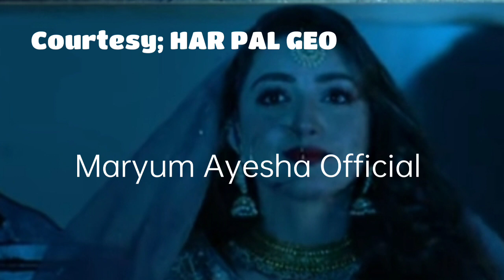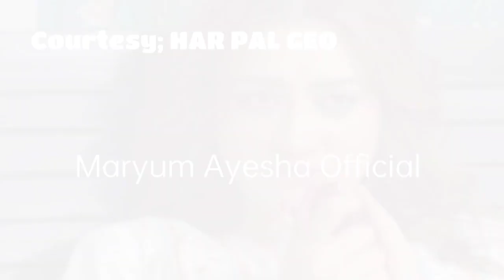Grift Episode 33 & 34 Promo - aliabbas mominaiqbal - Maryum Ayesha Official Review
this video is about the drama serial of grift in which you can get the review through it